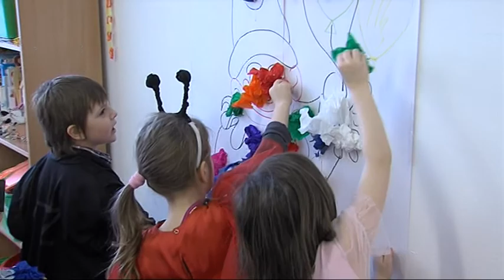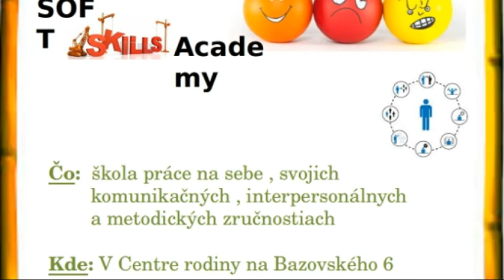Fašiangový karneval v Centre rodiny